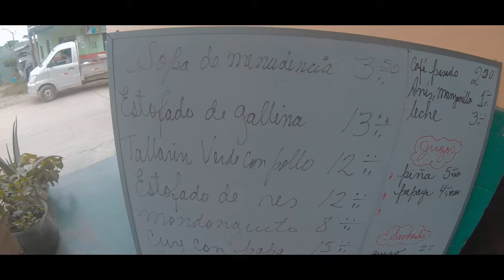EN PALAMBLA SE COME BUENAZO - PIURA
Visité por primera vez Palambla, queda cerca a Piura. Y llegamos temprano, probamos su delicioso desayuno, y con una vista mágica. Me encantó este viaje, y hay por conocer.

Podcast: nerd con flow